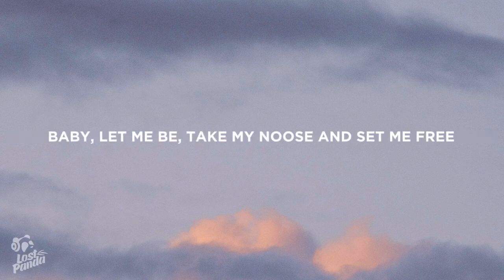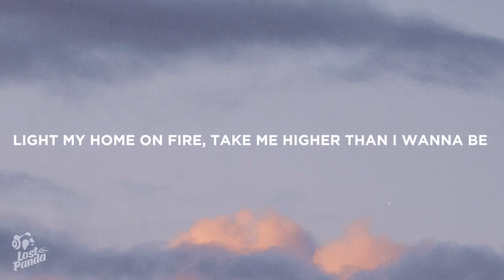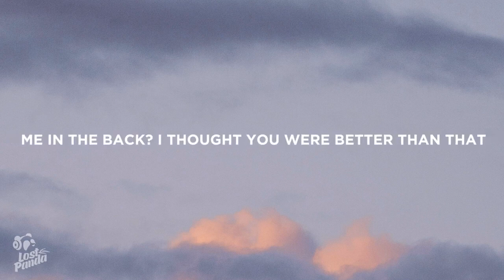BoyWithUke ~ Problematic ~ Lyrics